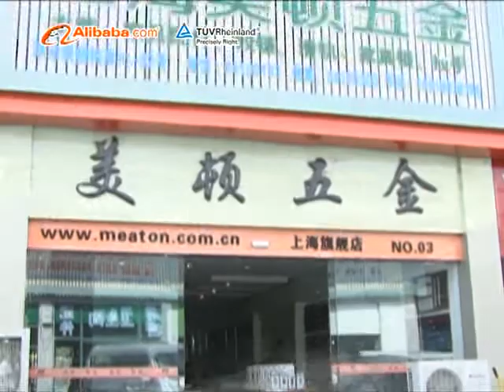Meaton Hardwear Company Welcome You Here!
No other certification ,we only have the big capable of providing more high quality hardwear products.